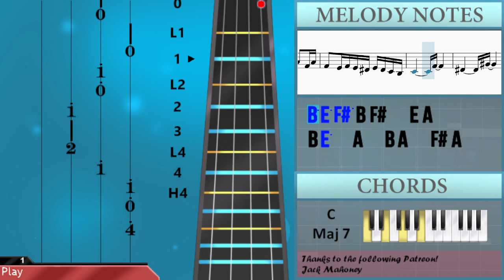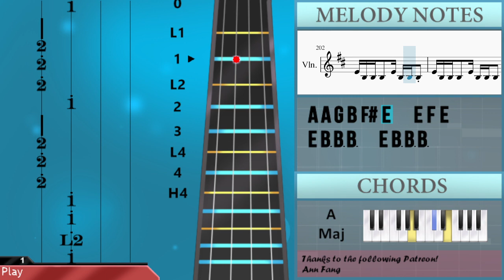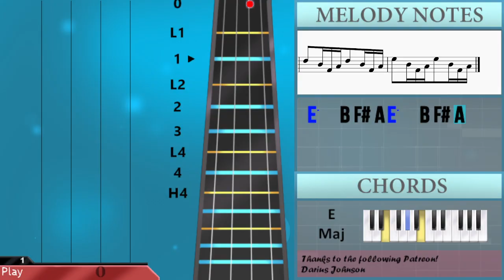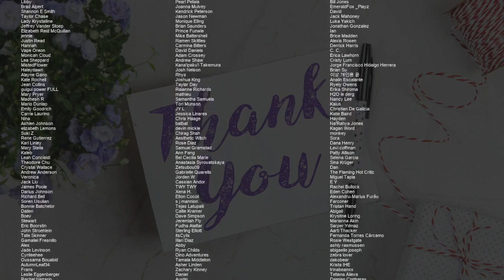How to play Still Play by Kneebody on Violin (Tutorial)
Comment and let us know how the videos have helped you. It keeps us going! :)The easiest way to learn how to play Still Play by Kneebody on the violin. It's a violin tutorial for Still Play by Kneebody.

EasyViolinLesson teaches you to play the your favorite instrument, through easy and simple animation so that you too can learn how to play Still Play by Kneebody on the violin easily. A violin tutorial with visual animation graphic.

Chords of Violin arrangement:
B Min   G Maj 7   A Min 7   G Maj 7   A Min 7   G Maj 7   A Min 7
G Maj 7   A Min 7   G# Min 7   A# Min 7 b5   G# Min 7   A# Min 7 b5
C Maj 7   B Dom 7   C Maj 7   B Dom 7   D Maj   E Min   G Min
A Min   D Maj   E Min   G Min   A Min   A Maj   B Maj   G Maj
G Min   A Maj   A Maj   B Maj   G Maj   G Min   A Maj   E Min
E Maj   G Maj 7   A Min 7   G Maj 7   A Min 7   G# Min 7   A# Min 7 b5
G# Min 7   A# Min 7 b5   C Maj 7   B Dom 7   C Maj 7   B Dom 7
D Maj   E Min   G Min   A Min   D Maj   E Min   G Min   A Min
A Maj   B Maj   G Maj   G Min   A Maj   A Maj   B Maj   G Maj
G Min   A Maj   E Min   E Maj   G Maj 7   A Min 7   G Maj 7
A Min 7   G# Min 7   A# Min 7 b5   G# Min 7   A# Min 7 b5   C Maj 7
B Dom 7   C Maj 7   B Dom 7   D Maj   E Min   G Min   A Min
D Maj   E Min   G Min   A Min   A Maj   B Maj   G Maj   G Min
A Maj   A Maj   B Maj   G Maj   G Min   A Maj   E Min   E Maj
G Maj 7   A Min 7   G Maj 7   A Min 7   G Maj 7   A Min 7   G Maj 7
A Min 7   G Maj 7   A Min 7   G Maj 7   A Min 7   G# Min 7
A# Min 7 b5   G# Min 7   A# Min 7 b5   C Maj 7   B Dom 7   C Maj 7
B Dom 7   D Maj   E Min   G Min   A Min   D Maj   E Min   G Min
A Min   A Maj   B Maj   G Maj   G Min   A Maj   A Maj   B Maj
G Maj   G Min   A Maj   E Min   E Maj   E Min   E Maj   E Min
E Maj   E Min   E Maj   E Min   E Maj   E Min   E Maj   E Min
E Maj   E Min   E Maj

Melody notes of Violin:
D5   B4 F#4 A4 D5   B4 F#4 A4
E5   B4 F#4 A4 E5   B4 F#4 A4
E5   B4 F#4 A4 D5 D#5 D5 B4 F#4
B4 E4
A4 A4 A#4 A4 A4 F#5 F#4 A4 E4 E4
D#4 D4 D4 E4 D4 A#3 A3 A3 A#3 D4
A4 A4 G4 B4 F#4 E4   D4 D#4 D4
B3 D4 C#4 D#4 D4 E4 B4 F#4
A4 A4 A#4 A4 A4 F#4 F#4 A4 E4 E4
A#4 C#5 C#5 A#4 D5 C#5 A#4 C#5 G4 F#4
D#4 F#4 C#4 B3 D#4 D4 C#4 C4   D#4
D#4 F#4 F#4 D#4 G#4 G4 F#4 D#4 D#4 F#4
C#4 F#4 C#4 C4 C4 F#4 F#4 B4 C#5
C#4 F#4 C#4 C4 C4 F#4 A4 B4 C#5
D5 D#4 D#4 D5 E4 E4
B4 C4 C4 B4 D4 D4
B4 C#4 C#4 A4 D4 D4
G4 B3 B3 F#4 C#4 C#4 C#5
B4 C4 C4 G#4 A3 A3
G4 B3 B3 F#4 C#4 C#4 F#4
E4               F#4
E4         E4 D#4 F#4 F4
E4               F#4
E4     A4 G#4 A#4 A4 C#5 D#5
D5               E5
D5         G5 A5 D5 F#5
E5               F#5
E5         B4 A4 G4 E4
A4   G4 E4 D4 C#4   D4 E4 G4
A4       E4   E4 G4 E4
A4       E4   G#4 G4 E4
A4   G#4 G4 E4 C#4   D#4 E4 G4
A4 A4 G4 B4 F#4 E4   E4 F4 E4
E4 B3 B3 B3   E4 B3 B3 B3
E4 B3 B3 B3   E4 B3 B3 B3 A#3
A3
F#4   A4   G4   A4
B4   D5   E